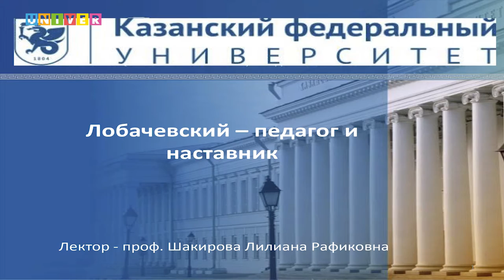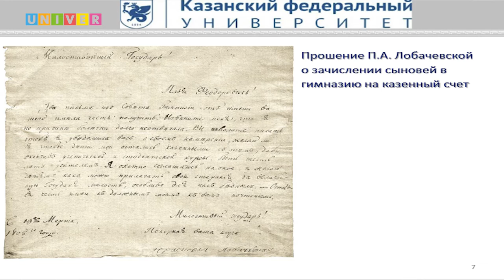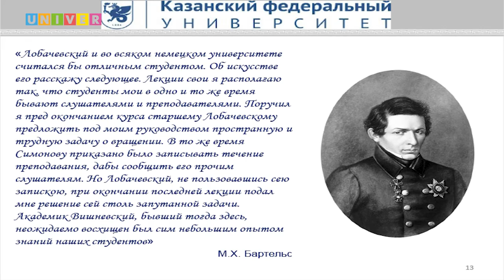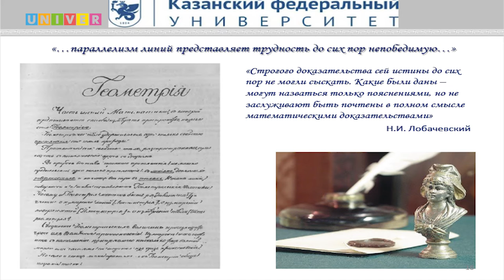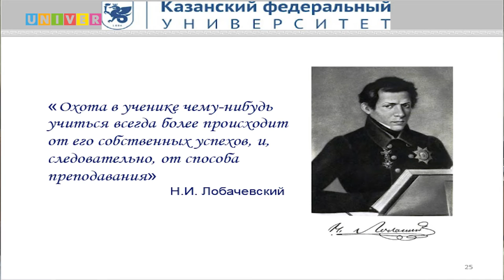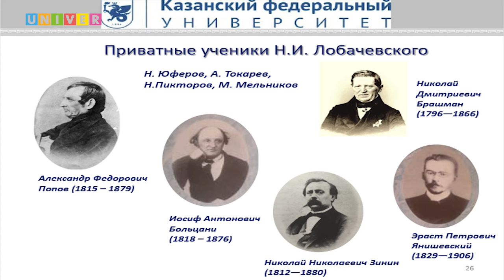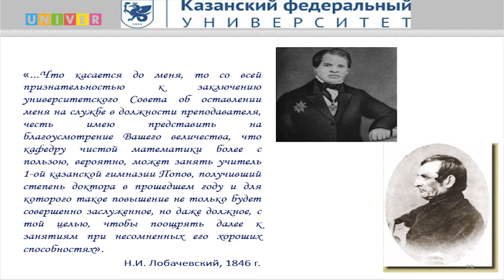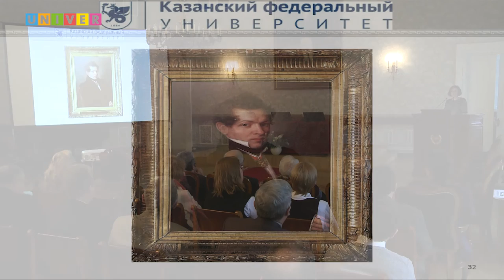Л. Шакирова: "Н.И. Лобачевский - педагог и наставник"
Цикл лекций посвященных году Н.И. Лобачевсого в КФУ.
Лекция Лилианы Шакировой, заведующего кафедрой теории и технологий преподавания математики и информатики, профессора Института математики и механики им. Н.И.Лобачевского Казанского федерального университета.

В лекции  раскрываются отличительные черты Лобачевского-педагога, воспитателя, наставника, организаторе науки. Рассматривается новаторская система педагогических взглядов Лобачевского, его методические рекомендации учителям и преподавателям, и увидим как современно и актуально они звучат сегодня.